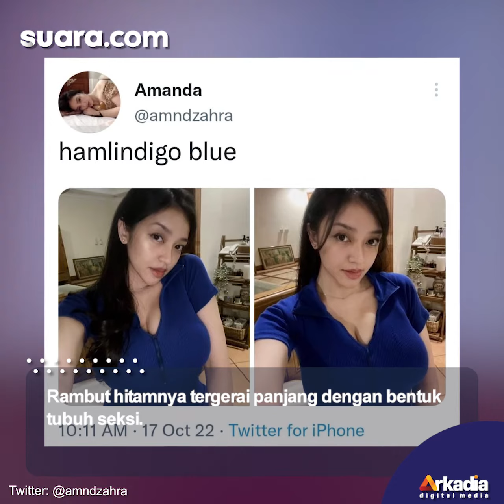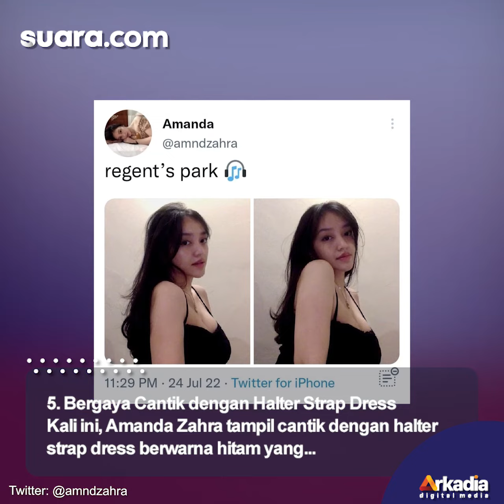Dijuluki Calon Istri Spek Anime, Ini 5 Selfie Amanda Zahra yang Bikin Salah Fokus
Nama Amanda Zahra menjadi trending di Twitter hari ini, Selasa (18/10/2022). Perempuan cantik ini memang mendadak jadi sorotan usai membongkar perselingkuhan suaminya, dengan seorang aktris yang diduga Arawinda Kirana.

Belakangan, parasnya yang cantik dengan tipe tubuh jam pasir yang seksi membuat Amanda Zahra kerap menghipnotis banyak mata, saat mengunggah deretan foto selfienya di Twitter.

Pengisi Suara / Video Editor: Rivaldi / Noor